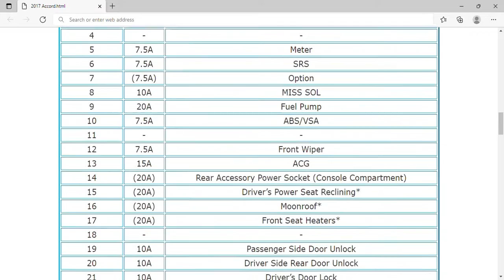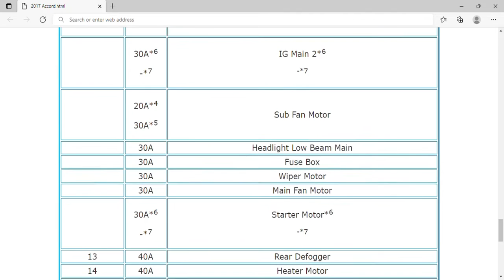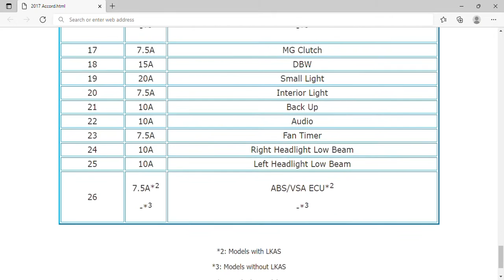2017 Honda Accord Fuse Box Info | Fuses | Location | Diagrams | Layout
2017 Honda Accord Fuse Box Info | Fuses | Location | Diagrams | Layout